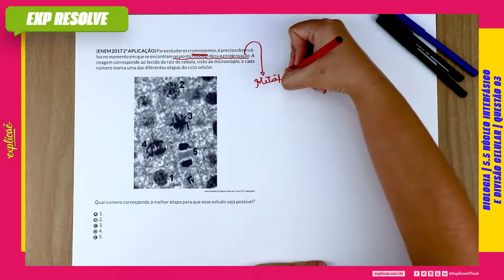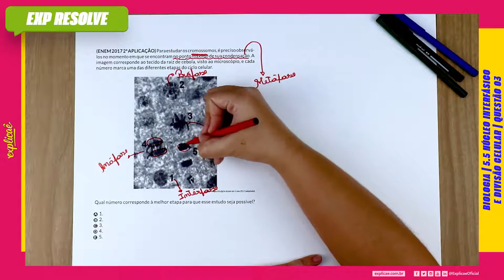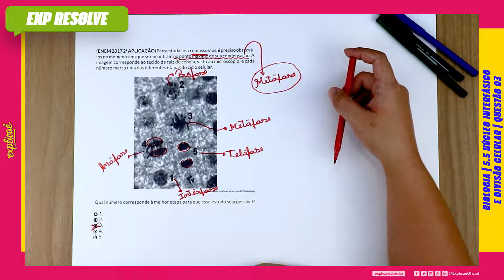PARA ESTUDAR OS CROMOSSOMOS, É PRECISO OBSERVÁ-LOS NO (...) | NÚCLEO INTERFÁSICO E DIVISÃO CELULAR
ENEM 2017 2ª APLICAÇÃO: Questão 108

NO MANUAL DE SOBREVIVÊNCIA:

5. CITOLOGIA | 5.5 NÚCLEO INTERFÁSICO E DIVISÃO CELULAR | QUESTÃO 03

No Explicaê Resolve de hoje, a profe Soraya trouxe uma questão da prova de Biologia do Enem 2017 2ª Aplicação que traz o assunto Núcleo interfásico e Divisão Celular.

(ENEM 2017 2ª APLICAÇÃO) Para estudar os cromossomos, é preciso observá-los no momento em que se encontram no ponto máximo de sua condensação. A imagem corresponde ao tecido da raiz de cebola, visto ao microscópio, e cada número marca uma das diferentes etapas do ciclo celular.

Qual número corresponde à melhor etapa para que esse estudo seja possível?

a) 1.
b) 2.
c) 3.
d) 4.
e) 5.

Assista aulas de conteúdo desse assunto:
Assista outras aulas de resolução de questões desse assunto:
Baixe a apostila com o assunto teórico + questões de fixação:
Baixa a apostila com todas as questões do Enem desse assunto:
No nosso Blog Seguem mais conteúdos para aprofundar: